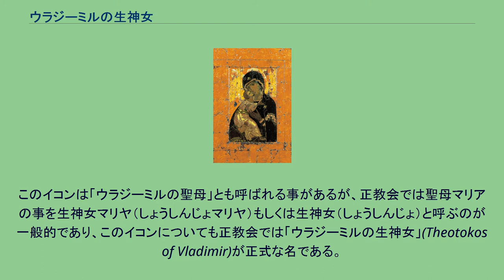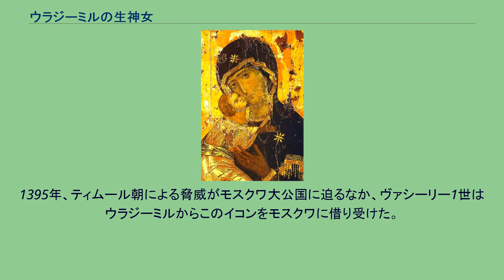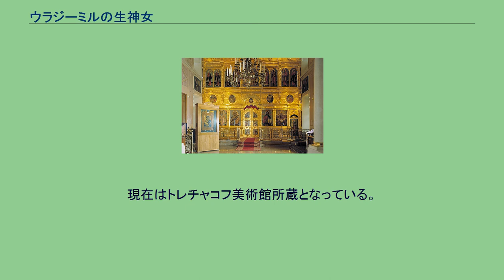ウラジーミルの生神女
ウラジーミル・スーズダリ大公国
イコン『ウラジーミルの生神女』 現在、イコン『ウラジーミルの生神女』は、トレチャコフ美術館敷地内に建てられた聖堂にこのように安置されている（写真左手前）。
イコン『ウラジーミルの生神女』の中央部分を拡大した画像 ウラジーミルの生神女（ウラジーミルのしょうしんじょ、ロシア語: Владимирская икона Божией Матери）は、正教会のイコン。
ロシア正教会で最も有名な生神女マリヤ（聖母マリア）のイコンのひとつであり、世界中の正教会で広く崇敬され模写され続けている代表的な生神女のイコンのひとつとなっている。
西方教会でも用いられることがある。
このイコンは「ウラジーミルの聖母」とも呼ばれる事があるが、正教会では聖母マリアの事を生神女マリヤ（しょうしんじょマリヤ）もしくは生神女（しょうしんじょ）と呼ぶのが一般的であり、このイコンについても正教会では「ウラジーミルの生神女」(Theotokos of Vladimir)が正式な名である。
正教会では特定のイコンを記憶して聖堂を建てその名称とすることがあるが、このイコンを記念して建設された聖堂（ウラジーミルの生神女聖堂）も存在する。
母（生神女マリヤ）と子（イイスス・ハリストス：イエス・キリストのギリシャ語読み）が頬を寄せ合って描かれている姿はエレウサ型（エレウサ：ギリシャ語で「慈憐」（じれん）の意）と呼ばれる形式であり、生神女のハリストスへの慈愛、そして全ての者への慈愛を表し、かつハリストスがこれから受ける受難（十字架）を想っての嘆きと忍耐を表しているとされる。
正教会の伝承では聖ルカによって描かれたとされている。
1131年にコンスタンディヌーポリ総主教からキエフ大公ユーリー・ドルゴルーキーに贈られた。
1155年にウラジーミルに移され、このイコンのために当地に建設された生神女就寝大聖堂 (ウラジーミル)（ウスペンスキー大聖堂）に納められた。
イコンを運んでいた際、イコンを運んでいた馬がウラジーミルで止まり進まなくなったことが、このイコンがウラジーミルに留められるべきである事を示すものであると解釈された結果であると、伝承は伝えている。
1395年、ティムール朝による脅威がモスクワ大公国に迫るなか、ヴァシーリー1世はウラジーミルからこのイコンをモスクワに借り受けた。
ヴァシーリー1世をはじめとしたモスクワの人々がこのイコンに夜通し祈り続けていると、翌日にはティムール朝の軍は引き揚げていたという。
この奇蹟がきっかけとなりモスクワはこのイコンのウラジーミルへの返還をせず、代わりに模写をウラジーミルへ贈り、イコン「ウラジーミルの生神女」はモスクワ・クレムリンにある生神女就寝大聖堂 (モスクワ)（ウスペンスキー大聖堂）に納められた。
1451年と1480年にも、タタールの大軍からモスクワが守られたのはこのイコンによるとも伝えられている。
現在はトレチャコフ美術館所蔵となっている。